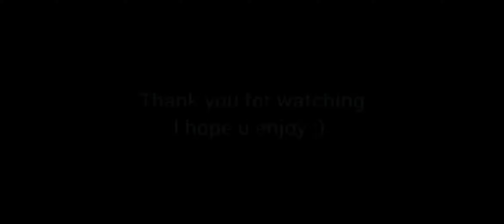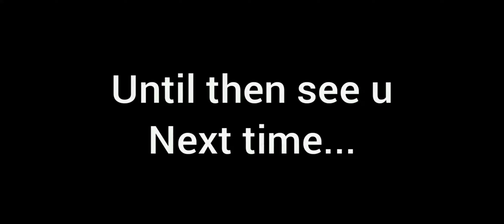PUBG MOBILE | SANHOK GAMEPLAY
This is my full 23 kill gameplay, btw sorry for the freeze my editing app has a bug 😔
Device 📱: Xiaomi Mi 9
Editing : inshot, kinemaster, imovie